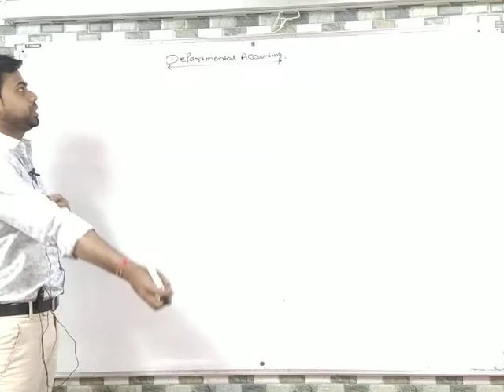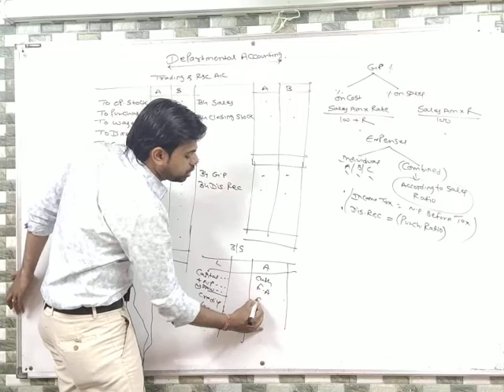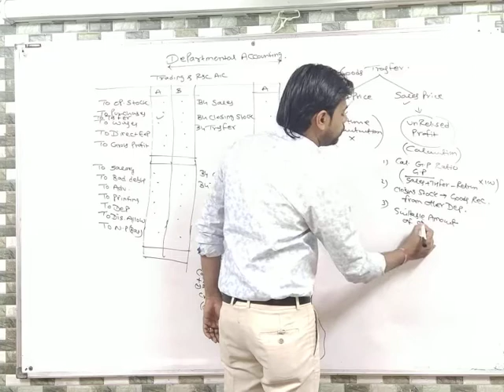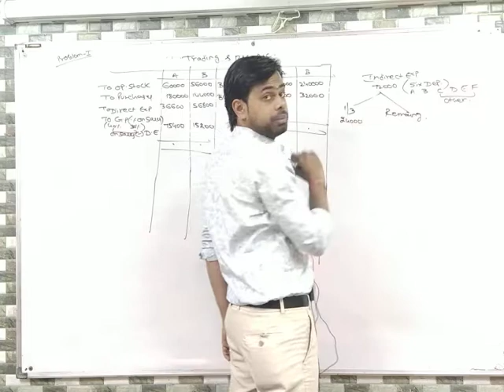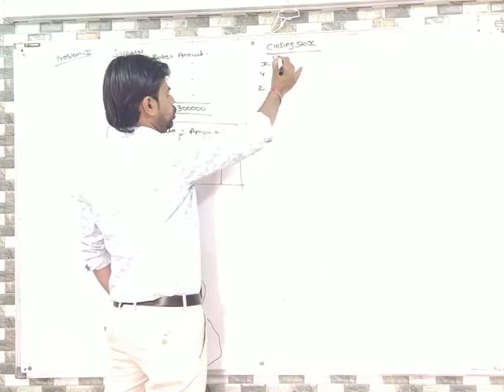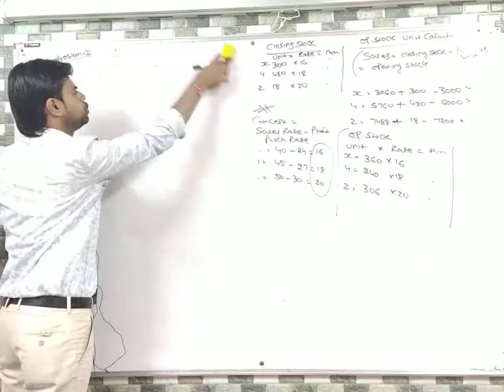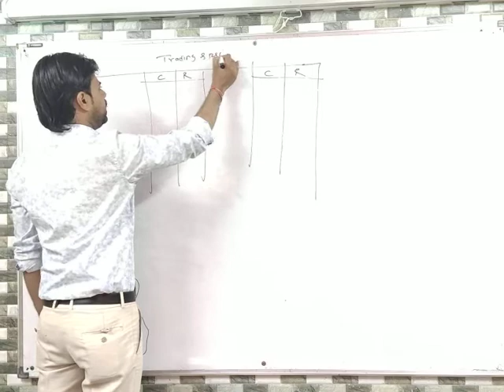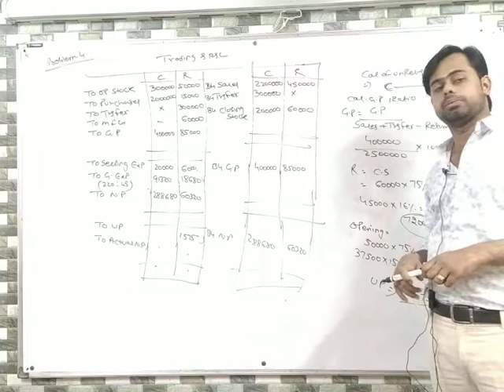Departmental Accounts (Advanced Accountancy) By Ashish Sir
Pratical Problems, Explanation, Reasons and Accounting Process of Departmental Accounts (Advanced Accountancy). Very Useful Topic For CA, M.com and B.com Students. By Ashish Sir